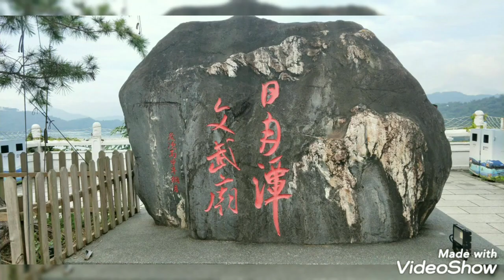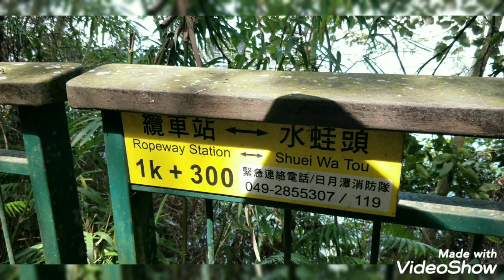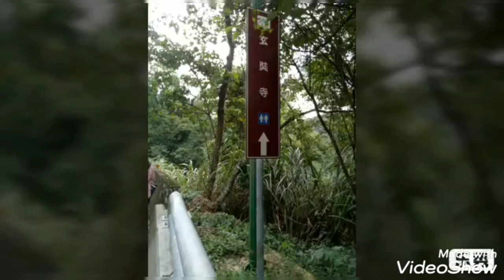2021/8/23文武廟-玄奘寺（環潭2）